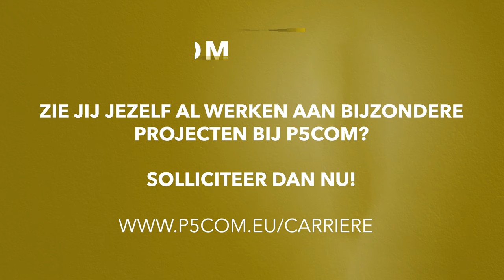Diante Stremmelaar over haar meest bijzondere project | Werken bij P5COM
Wat houden de projecten bij P5COM precies in? Consultant Diante Stremmelaar vertelt!